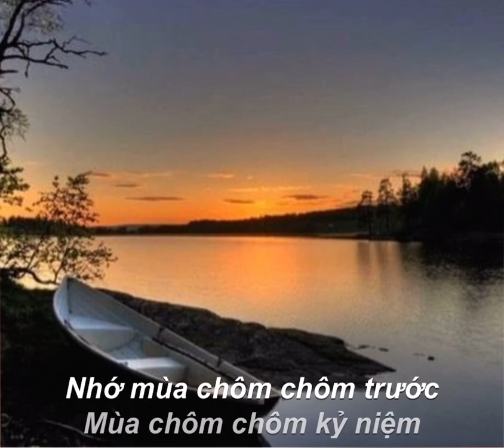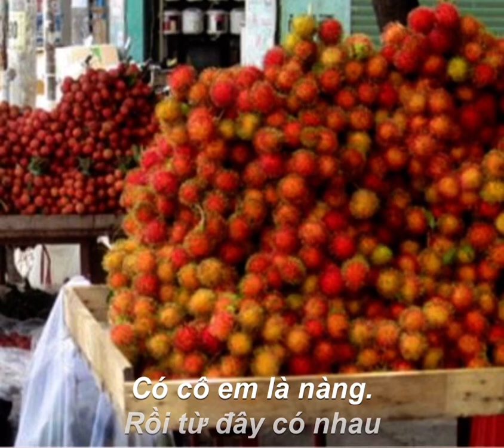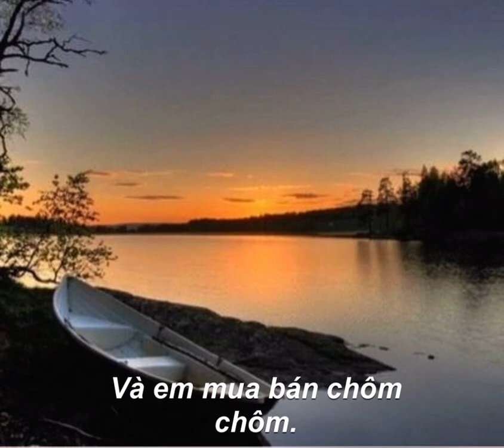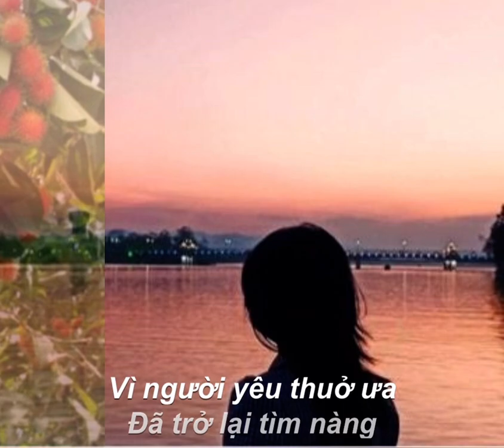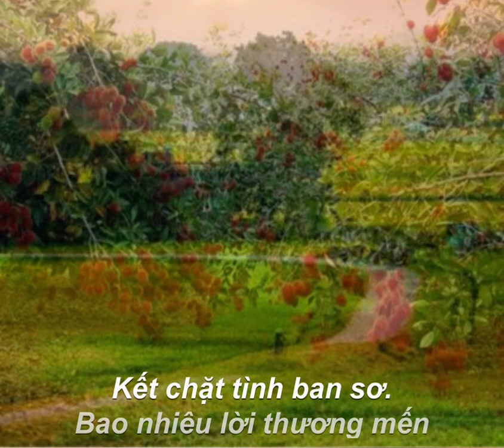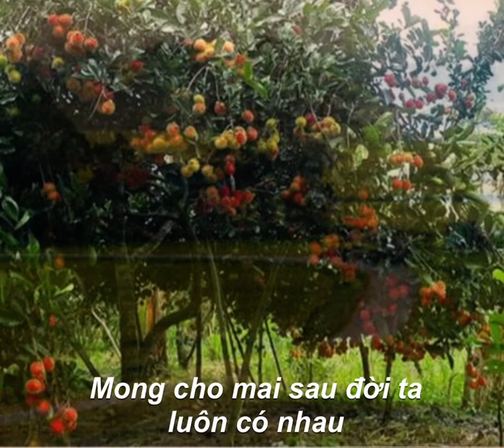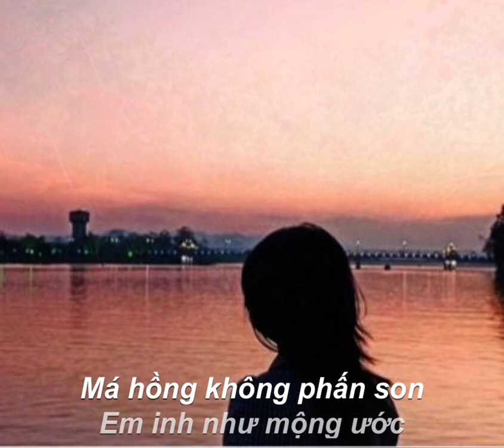TÌNH ĐẸP MÙA CHÔM CHÔM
Chia sẽ niềm vui , cả nhà xem video nhớ ủng hộ kênh mình nhé !